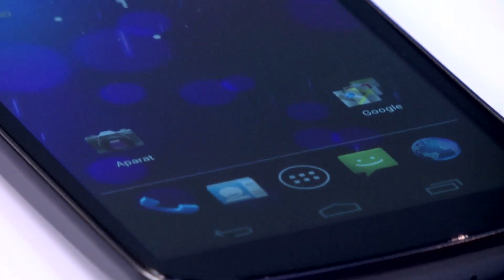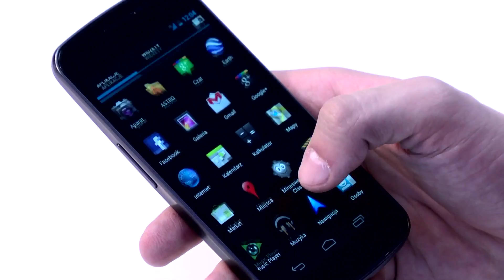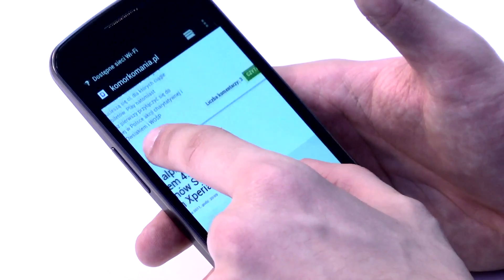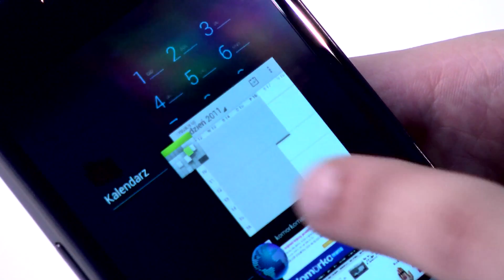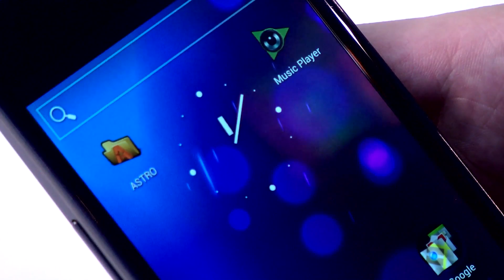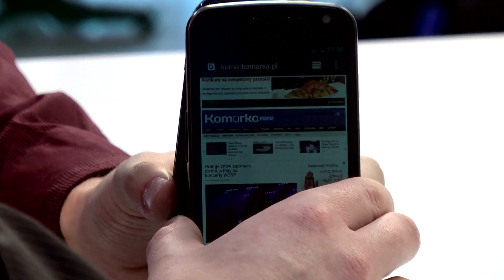Komórkomania.TV - Z wizytą w Samsungu: Galaxy Nexus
Wybraliśmy się z wizytą do Samsunga. W nasze ręce wpadł gorący Samsung Galaxy Nexus. Sprawdźcie co mówi o nim Marcin Konarzewski z Samsunga.